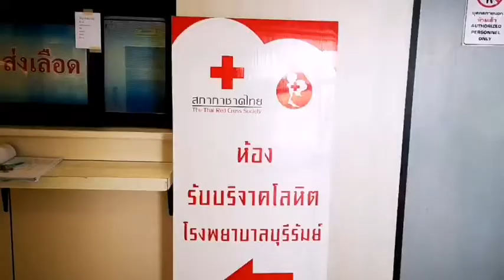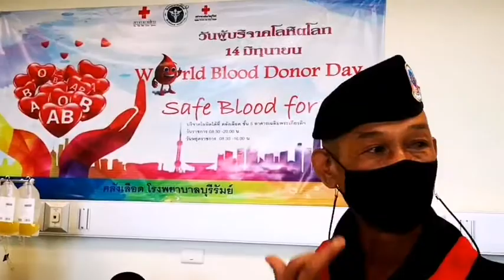ทภ.2 โดย ฉก.ทพ.26 ตบเท้าเรียงแถวบริจาคโลหิตเพื่อสำรองช่วยเหลือเพื่อนมนุษย์ ฝ่าวิกฤต โควิด-19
บุรีรัมย์ – คลังเลือดโรงพยาบาลบุรีรัมย์วิกฤต หน่วย ฉก.ทพ.26 ตบเท้าเรียงแถวเชื่อมสะพานบุญบริจาคโลหิตเพื่อสำรองช่วยเหลือเพื่อนมนุษย์ ฝ่าวิกฤต โควิด-19
________วันที่18 ม.ค.64  เวลา 09.30 น. ผู้สื่อข่าวรายงานว่าธนาคารเลือดอาคารเฉลิมพระเกียรติ ชั้น 5 โรงพยาบาลบุรีรัมย์ กำลังพลของหน่วยเฉพาะกิจกรมทหารพรานที่ 26 จำนวน 15 นาย ตบเท้าเรียงแถวร่วมบริจาคโลหิต เพื่อเก็บไว้ในคลังเลือดโรงพยาบาลบุรีรัมย์ และส่งต่อให้กับโรงพยาบาลที่ขาดแคลน เนื่องจากในปัจจุบันสถานการณ์โควิด-19 ทำให้โรงพยาบาลบุรีรัมย์ เริ่มประสบปัญหาขาดแคลนโลหิต ในทุกกลุ่มเลือด และต้องการโลหิตเป็นจำนวนมาก โดยล่าสุดทางโรงพยาบาลบุรีรัมย์ มีเลือดคงคลังอยู่ที่ปริมาณที่ต่ำ หากมีผู้ป่วยวิกฤตจำนวนมาก อาจส่งผลกระทบกับการให้ความช่วยเหลือผู้ป่วยได้ โดยเฉพาะในช่วงสถานการณ์ปัจจุบัน ที่ได้รับผลกระทบจากเชื้อโควิด 19 ทำให้มีผู้มาบริจาคเลือดลดลงเป็นจำนวนมาก                 ที่จำเป็นและต้องการเร่งด่วน
________พันเอก เกียรติศักดิ์  จารุวัตร ผู้บังคับหน่วยเฉพาะกิจกรมทหารพรานที่ 26 จึงได้สั่งการให้กำลังพลที่มีสุขภาพกายแข็งแรงสมบุรณ์สมัครใจเข้าร่วมบริจาคโลหิตให้กับโรงพยาบาลบุรีรัมย์ จำนวน 15 นาย                  ได้ปริมาณโลหิต จำนวน 6,000 ซีซี. แสดงออกถึงความมีน้ำใจเสียสละตนเอง เพื่อส่วนรวมเป็นสิ่งสำคัญ                  ในสภาวะบ้านเมือง และประเทศชาติกำลังต่อสู้กับสถานการณ์การแพร่ระบาดของไวรัสโควิด-19 อยู่ในขณะนี้ ทั้งนี้หน่วยเฉพาะกิจกรมทหารพรานที่ 26 ยังมีความเป็นห่วงจากสถานการณ์การแพร่ระบาดของโรคติดเชื้อไวรัสโคโรนา 2019 (COVID-19) ที่ขยายวงกว้างไปยังหลายพื้นที่ของประเทศ ส่งผลให้จำนวนโลหิตสำรองที่จำเป็นต่อการรักษาพยาบาลลดลงอย่างรวดเร็ว และเสี่ยงต่อการเกิดภาวะโลหิตสำรองไม่เพียงพอ       ในจังหวัดบุรีรัมย์ จึงขอเชิญชวนพี่น้องประชาชนผู้มีจิตกุศล ผู้มีสุขภาพดี ขอเชื่อมสะพานบุญกับทางโรงพยาบาลบุรีรัมย์ สามารถติดต่อห้องรับบริจาคโลหิตที่โรงพยาบาลบุรีรัมย์ อาคารเฉลิมพระเกียรติ ชั้น 5 ณ อาคารเฉลิมพระเกียรติ ชั้น 5 โรงพยาบาลบุรีรัมย์ วันราชการ 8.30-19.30น. วันหยุดราชการ 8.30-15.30น.หรือที่ ศูนย์แพทย์ชุมชนโรงพยาบาลบุรีรัมย์สาขา 1 ชั้นที่ 4 (เปิดทำการเฉพาะกิจในช่วงโควิด 19 ระบาด ) วันราชการตั้งแต่ เวลา 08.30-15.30 น. และหากท่านใดไม่สะดวกเดินทางมาที่โรงพยาบาลบุรีรัมย์ก็สามารถไปบริจาคได้ที่ โรงพยาบาลใกล้บ้านได้ทุกแห่ง